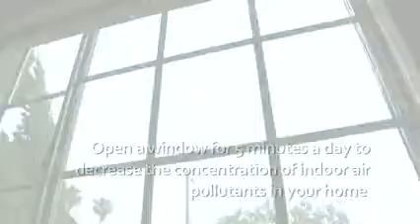Healthy Byte - Clean Up Indoor Air.mp4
According to the US Environmental Protection Agency, indoor air quality is one of the top five environmental health concerns. Given that people spend about 90 percent of their time indoors, it's important to do what you can to reduce indoor air pollution.

One of the simplest things you can do is open a window. Even if it's chilly outside, you should open a window for even five minutes a day to significantly decrease the concentrations of indoor air pollutants in your home. Most home heating and cooling systems, including forced air heating systems, do not mechanically bring fresh air into the house. So, open a window and start breathing cleaner air.